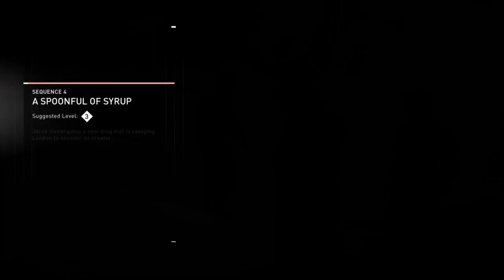Assassin's Creed® Syndicate_20221030064645